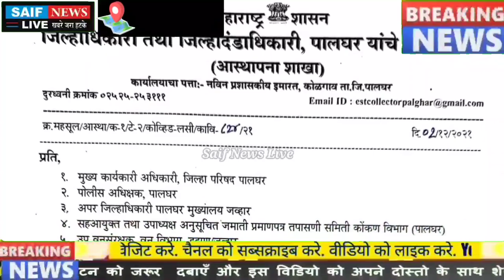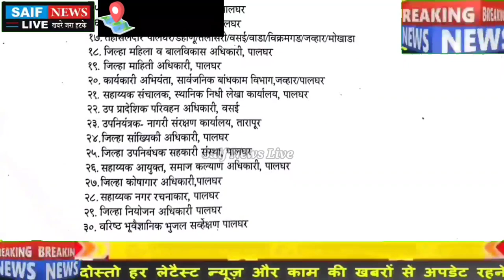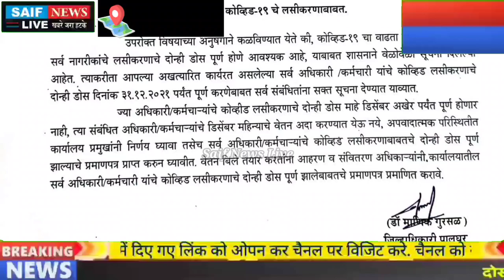कोरोना के नये वरिएंट ओमिक्रोन के चलते पालघर जिलाधिकारी कार्यालय से निकला अहम आदेश